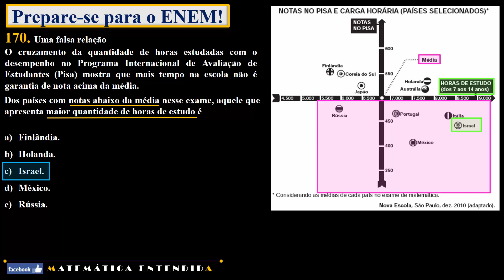Enem 2013 Questão 170 Prova Amarela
Conteúdo abordado: interpretação de gráfico.